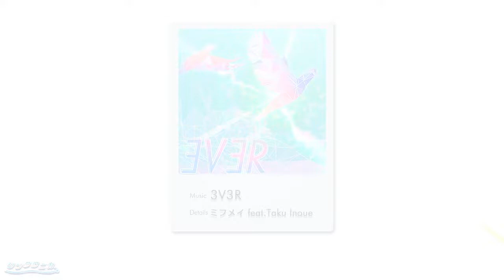【シンクロニカ】3V3R / ミフメイ feat. Taku Inoue【試聴音源】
▼シンクロニカ公式ウェブサイト

ゲームセンター等向け 音楽ゲーム「シンクロニカ」の試聴音源です。

ジャンル：オリジナル
曲名：3V3R
アーティスト：ミフメイ feat. Taku Inoue

本チャンネルでは、アーケードマシン・VRコンテンツ・エンターテインメント施設等、バンダイナムコアミューズメントが提供する製品・サービス・施設をご紹介します！
いま、ここにしかないエンターテインメントを体験しましょう！

(C)BANDAI NAMCO Amusement Inc.